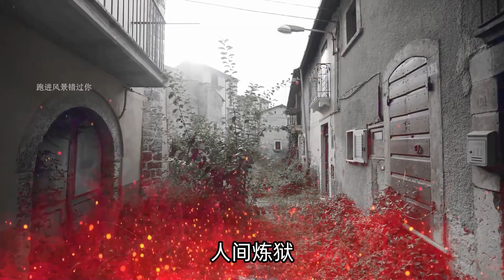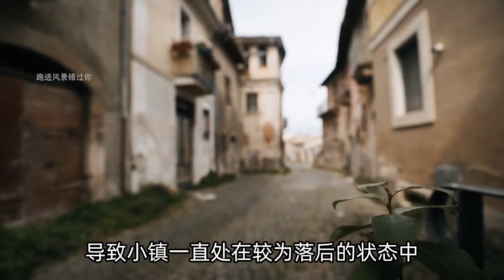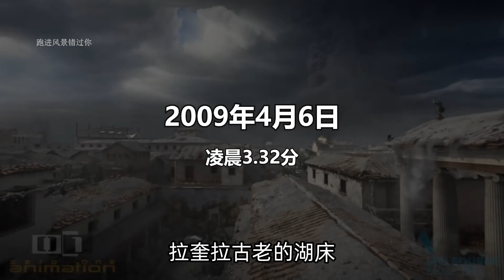意大利中部灾祸连连的地震村，荒废13年，村民们无家可归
拉奎拉是位于意大利中部的一个山区城镇，它是阿布鲁佐地区和拉奎拉省的首府，早在12世纪初，西西里国王腓特烈二世统一了这附近的几个村庄，并在狭窄的亚平宁山谷间建起了拉奎拉城，从那时开始，拉奎拉就是周边乡村的经济，政治和文化中心，一直延续了有400多年。
2009年4月6日，凌晨3.32分，一场毁灭性的灾难袭击了意大利的中部城市拉奎拉，地震只持续短短20秒的时间，56个村庄的上万间房屋被毁，65000人流离失所，上百个家庭支离破碎，在无情的自然灾害面前，无论是贫穷还是富有都没得选择。